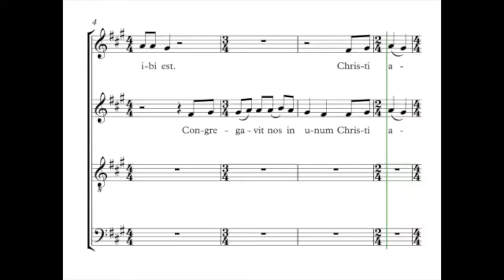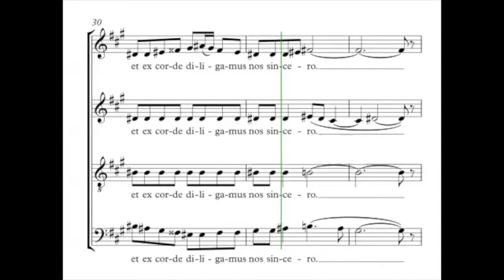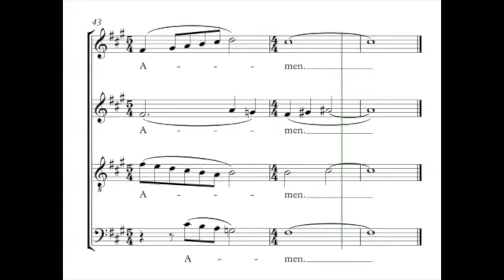Gjeilo, Ola - Ubi Caritas - Guide voix - Accompagnement